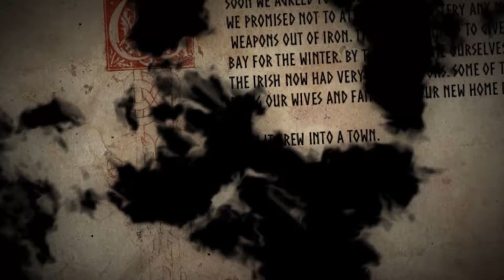Vikings – Wolves of Midgard Announcement Trailer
Vikings - Wolves of Midgard will transport you to the Shores of Midgard, a world based upon the mythology and history of the Vikings. Battle the fearsome Jotan, hordes of terrifying undead monstrosities and other myriad beasts of Ragnarok, either on your own or by teaming up with a friend via the online co-op multiplayer mode. Master mighty weapons, including sword and shield, two-handed hammers, dual-wielded axes and swift bows. Earn blood in battle to offer in tribute to the Gods in order to acquire and enhance devastating Spell Powers and other special unlockables.